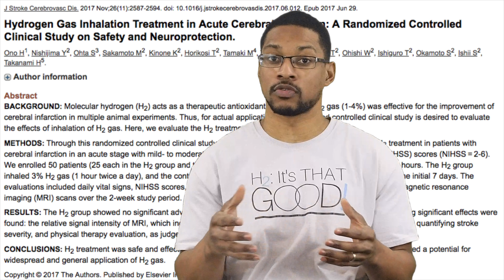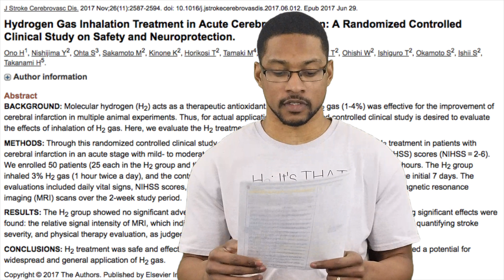the goods | #1 | Important research study on stroke and hydrogen vs pharmaceutical drug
What are the goods? The goods are awesome, powerful, or influential research studies pertaining to the therapeutic benefits of hydrogen gas.

Topic of this video:
“Hydrogen Gas Inhalation Treatment in Acute Cerebral Infarction: A Randomized Controlled Clinical Study on Safety and Neuroprotection.”